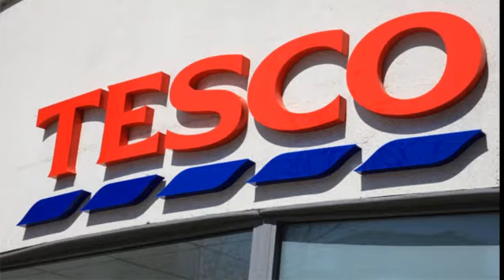When You Put Milk In Your Fricking Bag Be Like....